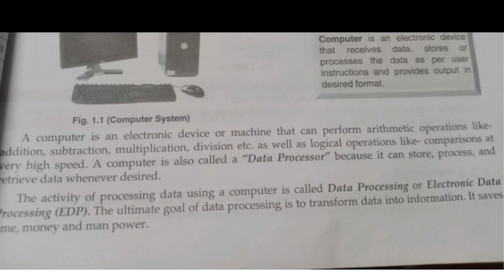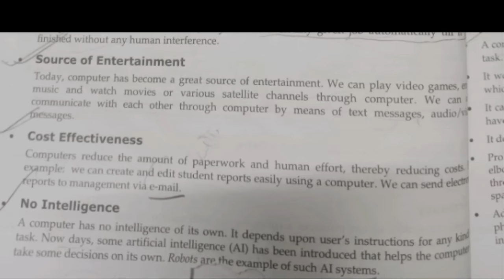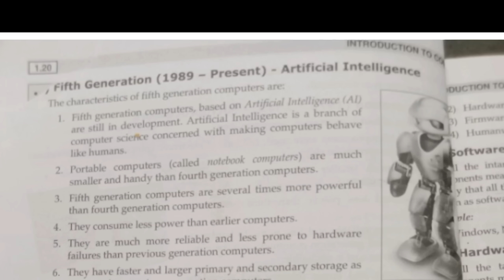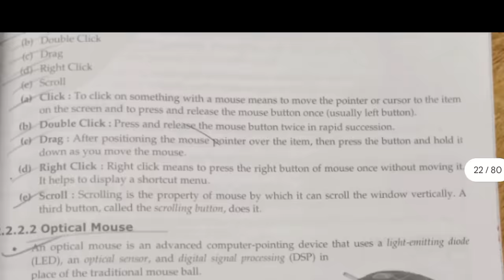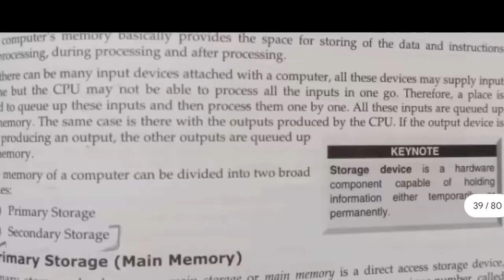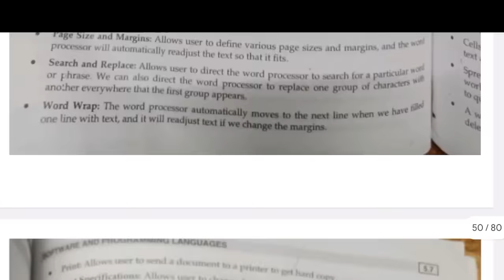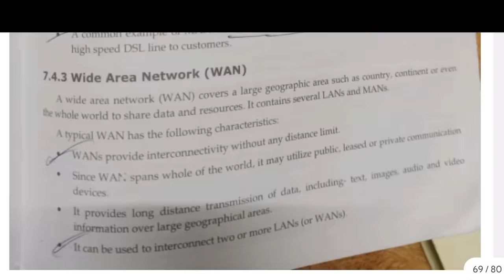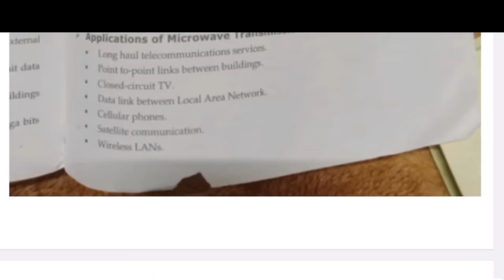F.I.T || WHOLE SUBJECT EXPLANATION VIDEO || 💯 PASS || O.U || SEM - 1 || @shivanipallela